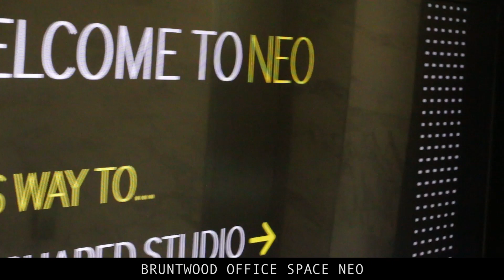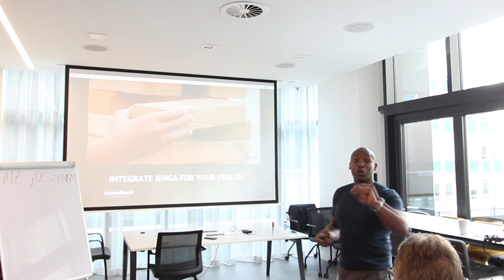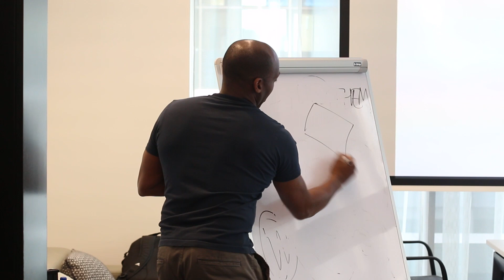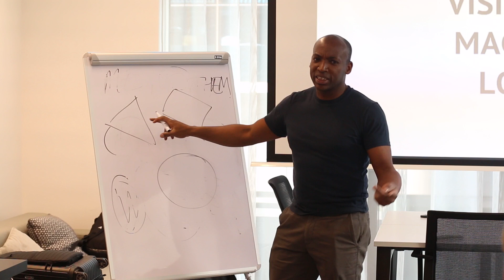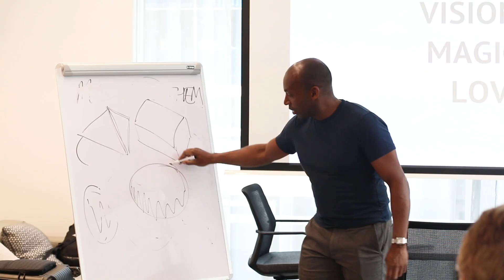The Ultimate Workplace Wellbeing Session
Jamie Edwards teamed upon with leading healthcare provider Altius Healthcare and Doug Jones to give a series of workshops in the business district of Spinningfields, Manchester.  The full workshop was full of great content so we created a quick version of the chat.

He touches on the difference between DOING and BEING, the four archetypes and how they play out in sport, business and life and why you should not leave these skills in the business arena.